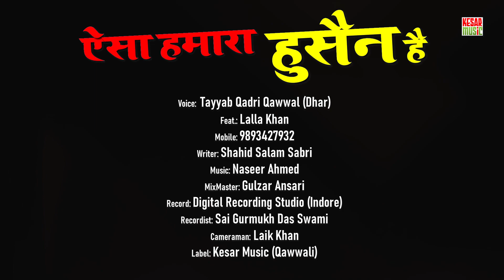Latest Muharram Qawwali 2022 ~ "ऐसा हमारा हुसैन है, Aisa Hamara Hussain Hai" | TAYYAB QADRI Qawwal❤💚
►Featuring: Lalla Khan
►Writer: Shahid Salam Sabri

►Title: Aisa Hamara Hussain Hai
►Type: Moharram/Karbala
►Genre: Hussaini Qawwali
►Language: Urdu / Hindi
►Label: Kesar Music Qawwali
►Publisher: Kesar Enterprise

►Chorus: Irfan Ahmed, Mohd. Kaif & Team
►MixMaster: Gulzar Ansari
►Recordist: Sai Gurmukh Das Swami
►Studio: Digital Recording Studio (Indore)
►Cameraman: Laik Khan
►Poster: Sameer Ansari

Note: Any reproduction of this content (audio/visual) will result in immediate action against any third party that tries to infringe our rights. (C) & (R)

Listen to More Qawwali @KesarMusicQawwali